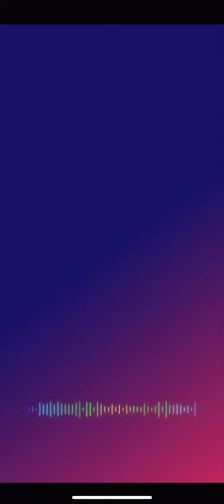Sonic cat—Megalovania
好久沒上片了拍謝喔(;´༎ຶД༎ຶ`)